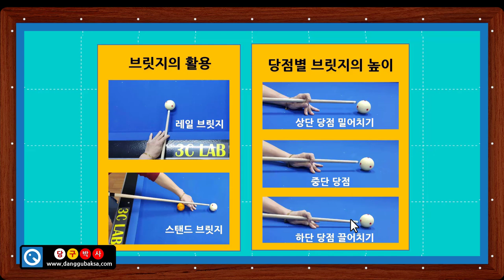당구 브릿지(큐걸이)의 종류와 만드는 법 (당구박사 당구레슨)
1. 브릿지의 종류 - 스탠다드브릿지, 레일브릿지, 오픈브릿지, 스탠드브릿지.
2. 브릿지 만드는 방법.
3. 당점별 브릿지의 높이 (밀어치기, 끌어치기)